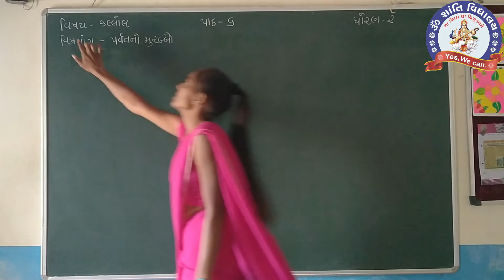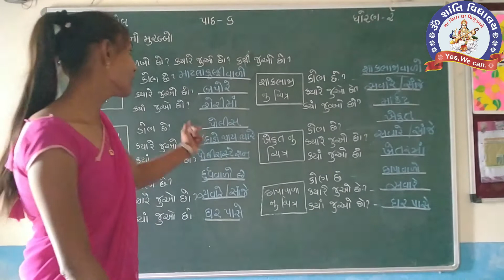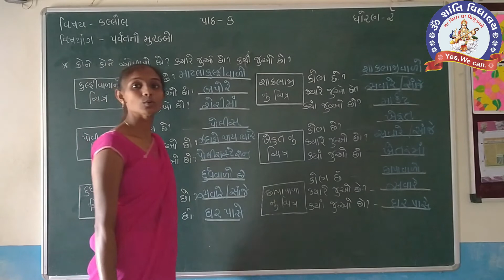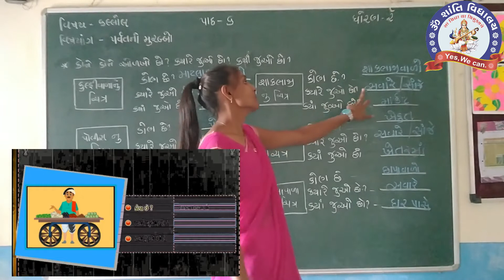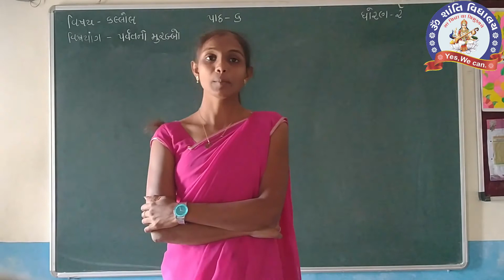STD 2 KALLOL SEM 2 CH 6 PART 1